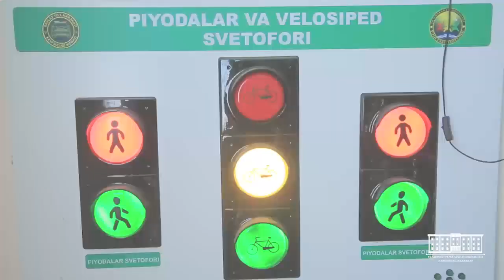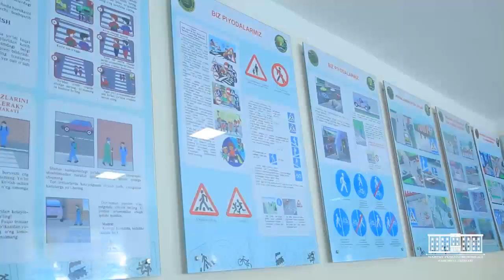“XAVFSIZ YO‘L – XAVFSIZ PIYODA 2024” KONSEPSIYASI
Juma - “Mahallabay-kvadrat” tizimi asosida jamoatchilik bilan ishlash va targ‘ibot kuni bo‘yicha, Narpay tumanida bir qator ishlar amalga oshirildi.

“ХАВФСИЗ ЙЎЛ – ХАВФСИЗ ПИЁДА 2024” КОНСЕПСИЯСИ

Жума - "Маҳаллабай-квадрат" тизими асосида жамоатчилик билан ишлаш ва тарғибот куни бўйича, Нарпай туманида бир қатор ишлар амалга оширилди.